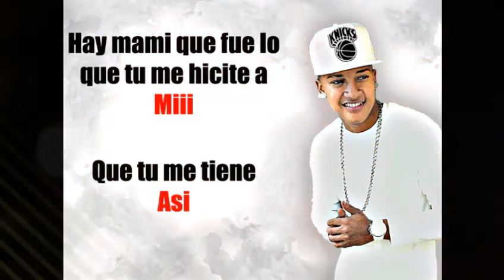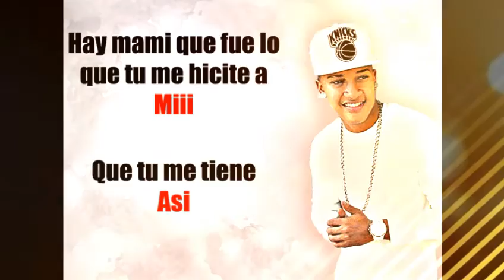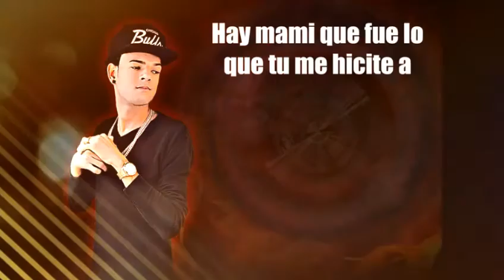Los Flacos - Dime Que Si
Tema: Dime Que Si
Flaco Passola ft Benyamin el Artista (Los Flacos)
Video Lyrics By: Yael Studios